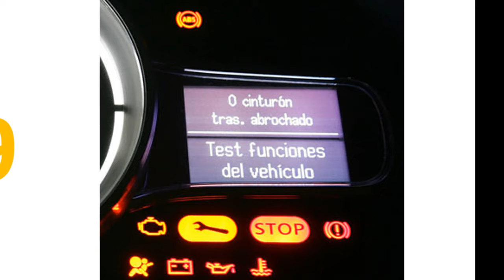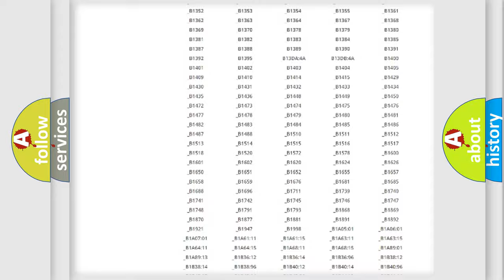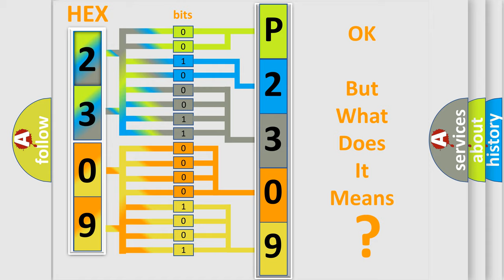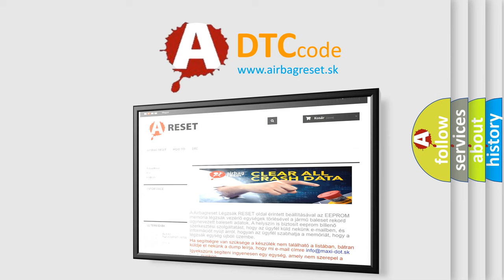DTC Volkswagen P2309 Short Explanation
Contents:
0:21 Basic DTC analysis according to OBD2 protocol standard.
1:48 Insight into programming
2:58 A diagnostically understandable description of the Diagnostic Trouble Code
3:05 Basic error definition

Make:
Volkswagen
Code:
P2309
Definition:
ABS RR SLR Solenoid
Description:
Short to +B or voltage leak in SLRRR continues for 0.05 seconds or more.
Cause:
 Brake actuator assembly (SLRRR) SLRRR circuit Brake ECU